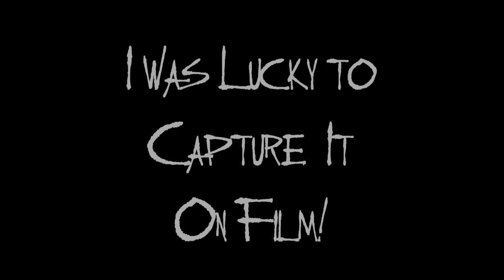STEVE VAI SOUNDCHECK - 2013